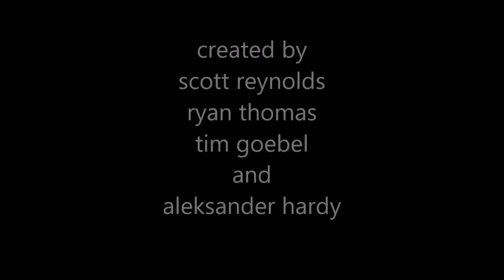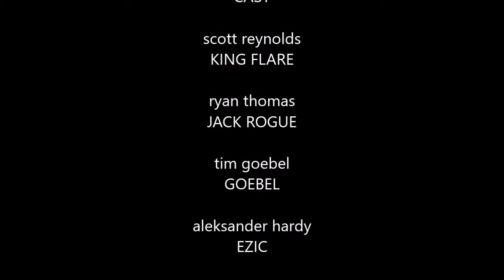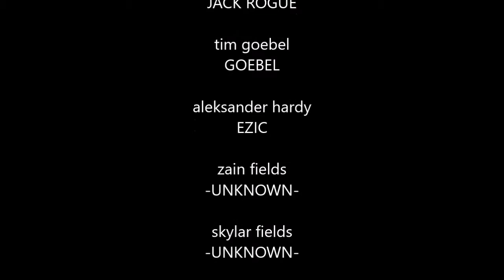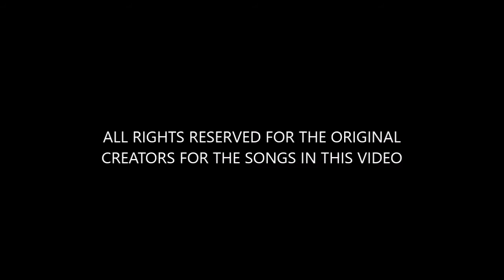CONQUER THE KINGDOMS SEASON FINALE PART-1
NO NEED FOR A DESCRIPTON

BUT HERES THE STORY
-while jacks nightmares haunt him they lead him towards the beacon which leads to DANGER in there future